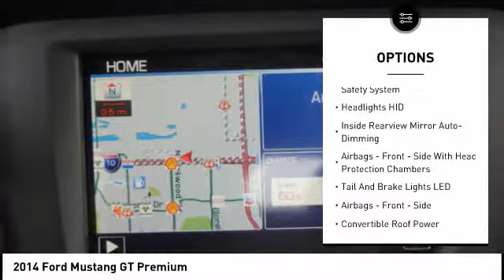2014 Ford Mustang Houston TX CP24786A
2014 Ford Mustang GT Premium

Recent Arrival! CARFAX One-Owner. Clean CARFAX. Black 2014 Ford 2D Convertible GT Premium Mustang RWD 5.0L V8 Ti-VCT 32V 6-SpeedOdometer is 28054 miles below market average!Awards:  * 2014 KBB.com 5-Year Cost to Own Awards   * 2014 KBB.com 10 Coolest New Cars Under $25,000   * 2014 KBB.com Brand Image AwardsReviews:  * Whether you want to relive your youth or are just looking for an affordable and livable sports car, the Mustang can deliver. Power-mongers who seek bragging rights to the world's most powerful production V8 engine can opt for the Shelby GT500. Source: KBB.com  * Strong V6 and V8 engines; capable handling; ample performance enhancements and customization possibilities. Source: Edmunds  * The Ford Mustang takes to the streets meaner than ever. From its bold front end featuring a splitter and unique LED accents in the head and taillamps to attention-getting body accents, Mustang makes its presence known. One look at the signature pronounced curves, kicked-up haunches and dual exhaust system that produces the unique Mustang roar and you're hooked. Mustang keeps the attitude coming with an impressive lineup of engines. There's the Shelby GT500 with the most powerful production V8 engine in the world - a 662-hp supercharged 5.8L V8 capable of more than 200 miles per hour on the track. Discover a 305 horsepower, 31 highway mpg V6 and the 5.0L V8 that pumps out a potent 420 horsepower and 390 lb.-ft.of torque. Both the six-speed manual and available six-speed SelectShift Automatic transmissions in Mustang deliver sporty, smooth-shifting performance. Under the hood or in the cabin, Mustang features an impressive list of hightech features. The available Track Apps gives you performance metrics - everything from acceleration times to g-forces measurements. The Shelby GT500 can be equipped with the SVT Performance Package, featuring SVT-designed Bilstein electronic cockpit adjustable dampers, allowing you to dial in the type of ride you want. Available SYNC lets